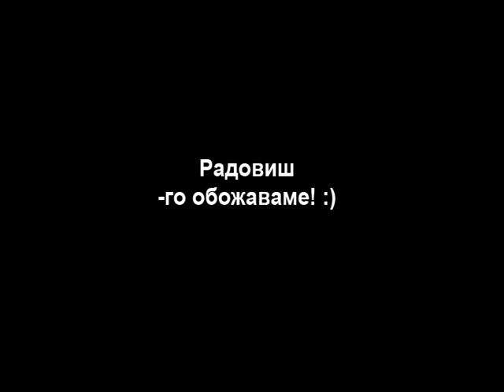Radovis promena na soobrakaj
Еве како изгледаше денот кога беа променети насоките на двете улици :)
Ако не барем ќе ве насмееме